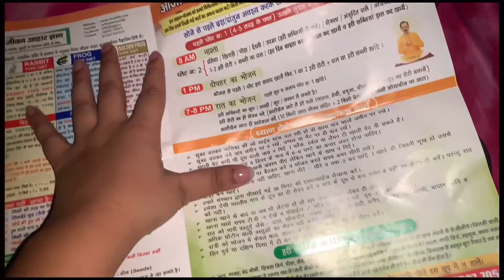What I eat in a day!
Hey, today's video is all about what I eat in a day. It's a cute small video. I love how the shuddhi Ayurvedic makes my body feel after consuming it. It is not bad as other health benefits tea’s. It calms my body and has a lot of benefits too. I love the tea so much.

Ayurvedic treatments have always been proven safe and effective for treating various diseases as they include no harmful contamination. In the same way, I opted for Shuddhi Ayurveda's products which have the natural and medicinal blends of 32 different herbs in the best proportion to serve top of their benefits. Well, I'm saying it because I've seen and felt visible changes in my body as well as my mind. It has protected not only me but also my family from virals infections and has offered a stronger immunity. Digestion, Detoxification, weight management, immunity, functioning of the brain, literally everything has been improved.

To Shop yours Visit our -

Coffee on a fall day by min
Miracle by mewpot